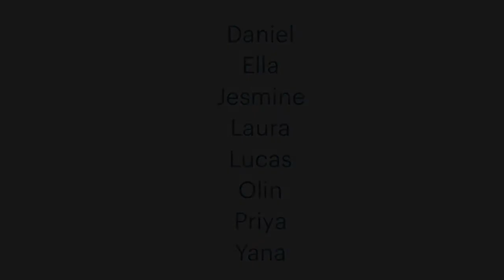Livingstone Primary School - VIC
We are Livingstone Primary School’s Year 5 STEAM and sustainability leaders and we are excited about the opportunity to be chosen to grow the wattle seeds from space. We were voted by our peers at the start of the year to take on these leadership roles because we are interested in STEAM, sustainability and enjoy experimenting with different things.

Our school is fortunate enough to have large grounds with plenty of mature trees. Therefore, we believe our grounds would be perfect to grow a wattle tree. Each year, we participate in Plant a Tree Day and have a dedicated gardening team that cares for our gardens and veggie patch. Our students have also engaged in various sustainability initiatives over the last few years including building a frog bog and a chicken coop, and designing and creating insect hotels and garden areas to promote and increase the biodiversity at our school.

We will ensure that students, parents and teachers care for and protect the wattle seeds to make sure that they grow into what we hope will be a beautiful addition to our school grounds.

Thank you for giving us the opportunity to be involved in this project.